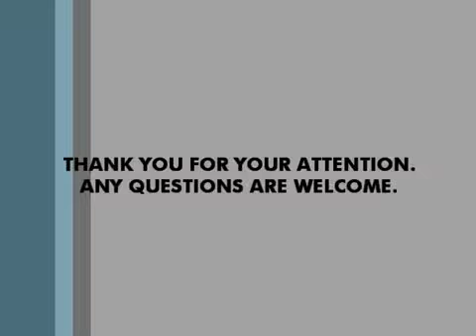MoTEX label maker, E 303 & موتكس ليبل ميكر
موتكس ليبل ميكر
motex label maker
الاحمدية للموازين